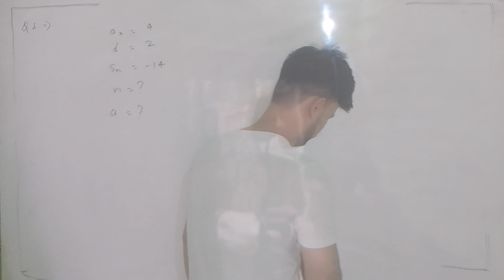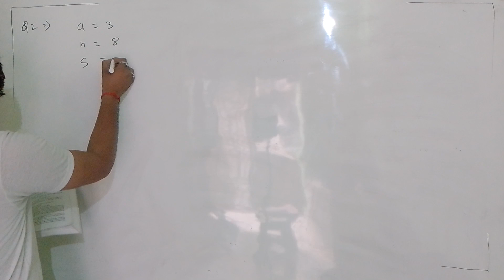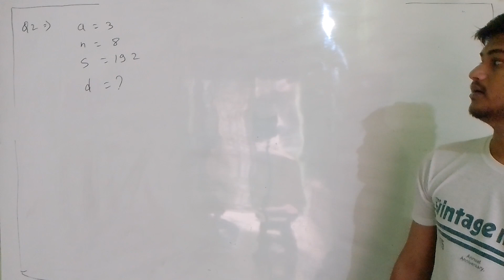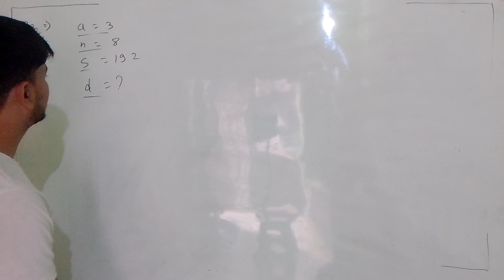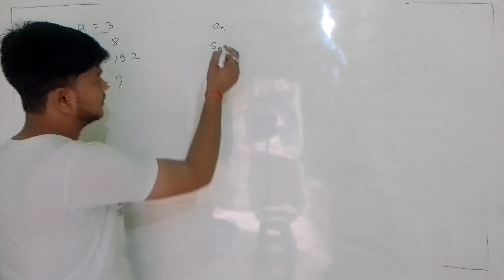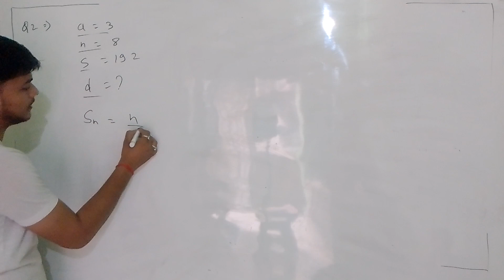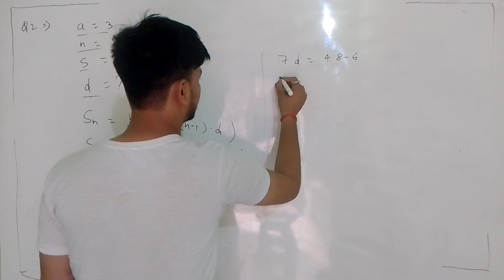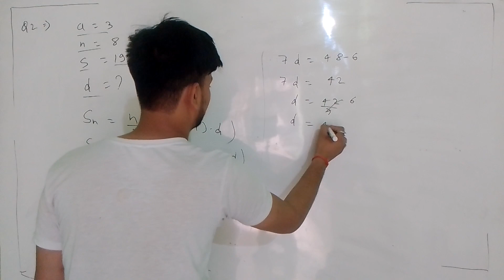Class 10th math chapter 5.3 Q. 3(ix)/Arithmetic progression important Question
Arithmetic progression important Question answer
chapter_5 math important questionsClass 10th math chapter 5.3 Q. 3(ix)/Arithmetic progression important Question
math important Question
chapter_5 math important questions